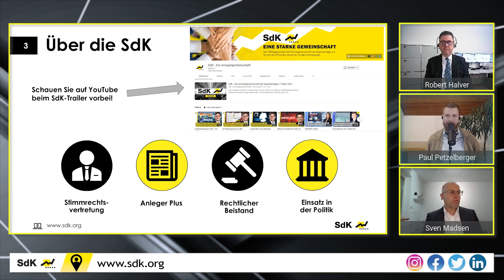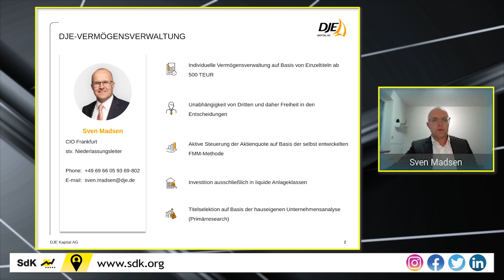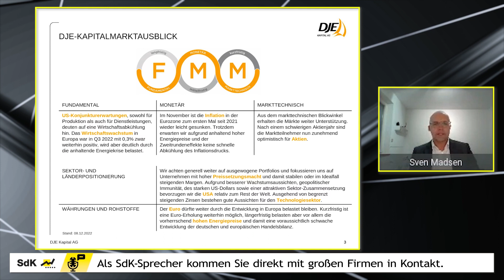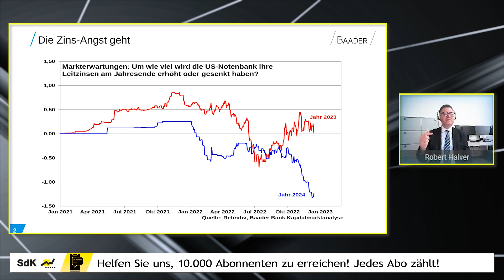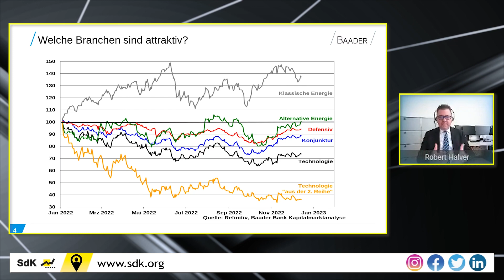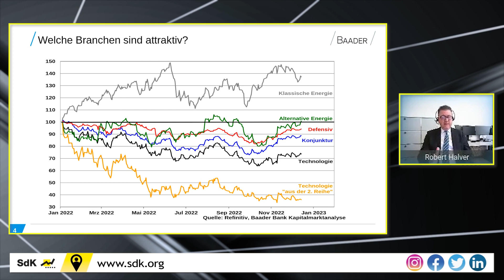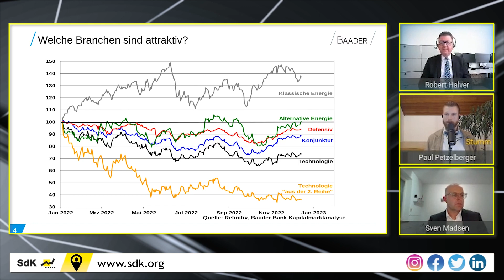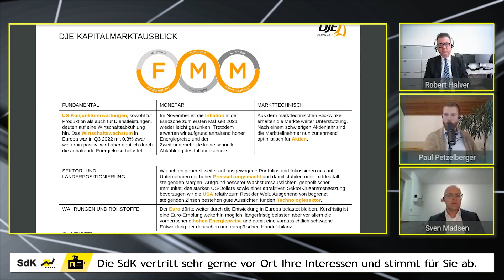Die große SdK-Vorschau auf das Aktienjahr 2023 mit Robert Halver und Sven Madsen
Das Jahr 2022 neigt sich dem Ende zu, Zeit für einen Rück- und Ausblick! Wir freuen uns, dass sich mit Robert Halver und Sven Madsen zwei renommierte Experten der Finanzbranche bereit erklärt haben, ihre Ansicht mit dem SdK-Publikum zu teilen. Viel Spaß! @roberthalver9787 @DJEKapitalAG

⌚ Timestamps:
0:00 Intro
0:41 Der DJE-Kapitalmarktausblick mit Sven Madsen
10:00 Der Baader Bank-Ausblick mit Robert Halver
20:11 Offene Diskussion mit Sven Madsen, Robert Halver & Paul Petzelberger
21:43 Wie lange wird die EZB die restriktive Geldpolitik aufrecht erhalten können?
23:41 Hätte man mit dem Zinsanstieg rechnen müssen?
25:36 Wie steht es 2023 um die Immobilienbranche?
30:50 Wie hoch ist die Gefahr eines Lastenausgleichs bei Immobilien? / Gibt es Unterschiede zwischen europäischem und US-Immobilienmarkt?
36:45 Gibt es Branchen, die vom inflationären Umfeld profitieren und wo es nicht eingepreist ist?
42:01 Ist insgesamt mit sinkenden Dividendenrenditen zu rechnen?
48:06 Wie ist Deutschlands China-Politik einzuschätzen?
58:50 Wie steht es um die Gesundheitsbranche in Deutschland?
1:01:04 Wie entwickeln sich Gold und Silber?